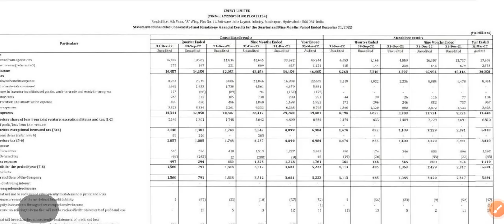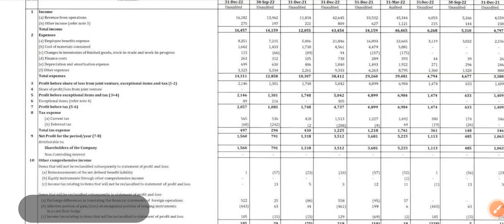Cyient ltd Q3 Result Announced 12 January 2023